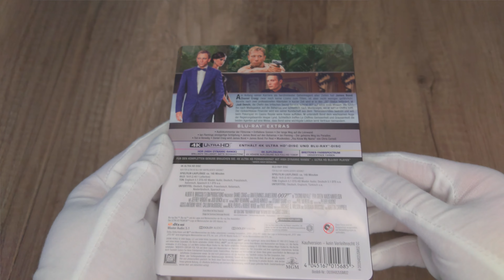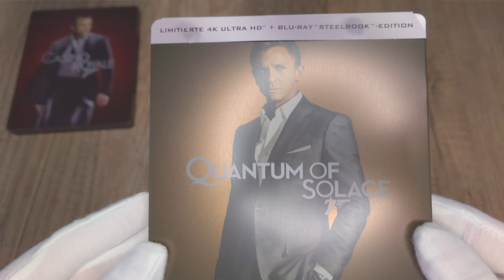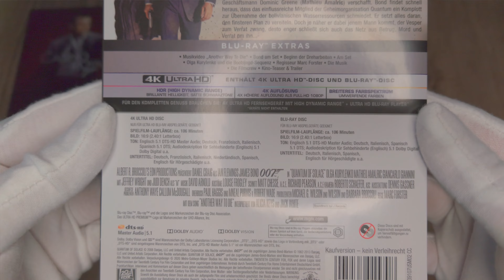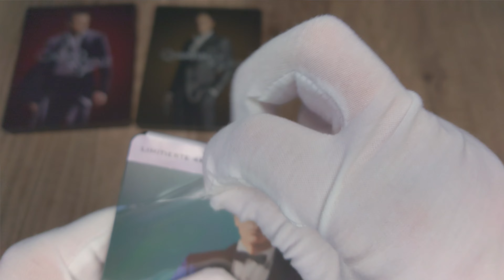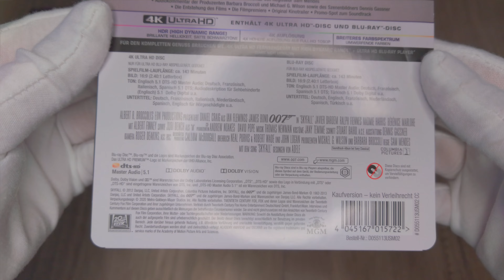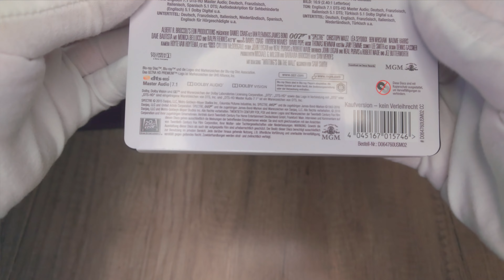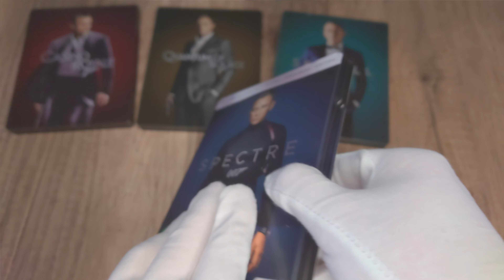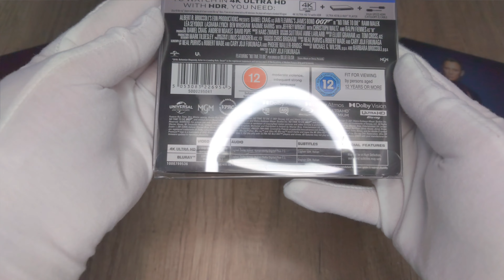JAMES BOND - The Daniel Craig 5-Film Steelbook Collection - 4K Ultra HD + Blu-ray - unboxing video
Casino Royale 4K Blu-ray

SteelBook / 4K Ultra HD + Blu-ray
Metro-Goldwyn-Mayer | 2006 | 138 min | Rated FSK-12 | Mar 19, 2020

Codec: HEVC / H.265
Resolution: Upscaled 4K (2160p)
HDR: Dolby Vision, HDR10

Audio
English: DTS-HD Master Audio 5.1 (48kHz, 24-bit)
Spanish: Dolby Digital 5.1
French: DTS 5.1
Spanish: DTS 5.1
German: DTS 5.1
Italian: DTS 5.1
Czech: Dolby Digital 5.1
Hungarian: Dolby Digital 5.1
Polish: Dolby Digital 5.1

Subtitles
German, English, French, Italian, Portuguese, Spanish, Czech, Danish, Dutch, Finnish, Hungarian, Korean, Norwegian, Polish, Swedish

Discs
4K Ultra HD
Blu-ray Disc

Packaging
SteelBook

Playback
4K Blu-ray: Region free
2K Blu-ray: Region B (A, C untested)

Starring: Daniel Craig, Eva Green, Mads Mikkelsen, Judi Dench, Jeffrey Wright, Giancarlo Giannini.

Quantum of Solace 4K Blu-ray

SteelBook / Ein Quantum Trost 4K / 4K Ultra HD + Blu-ray
Metro-Goldwyn-Mayer | 2008 | 106 min | Rated FSK-12 | Mar 19, 2020

Audio
French: DTS 5.1
Spanish: DTS 5.1
German: DTS 5.1
Japanese: DTS 5.1

Subtitles
German, English SDH, French, Italian, Portuguese, Spanish, Czech, Danish, Dutch, Finnish, Hungarian, Korean, Mandarin (Simplified), Mandarin (Traditional), Norwegian, Polish, Swedish

Discs
4K Ultra HD
Blu-ray Disc

Packaging
SteelBook

Playback
4K Blu-ray: Region free
2K Blu-ray: Region B (A, C untested)

Starring: Daniel Craig, Olga Kurylenko, Mathieu Amalric, Judi Dench, Giancarlo Giannini, Gemma Arterton.

Skyfall 4K Blu-ray

Metro-Goldwyn-Mayer | 2012 | 143 min | Rated FSK-12 | Mar 19, 2020

Codec: HEVC / H.265
Resolution: Native 4K (2160p)

Audio
French: DTS 5.1
Spanish: DTS 5.1
German: DTS 5.1
Italian: DTS 5.1

Discs
4K Ultra HD
Blu-ray Disc

Packaging
SteelBook

Playback
4K Blu-ray: Region free
2K Blu-ray: Region B (A, C untested)

Starring: Daniel Craig, Judi Dench, Javier Bardem, Ralph Fiennes, Naomie Harris, Bérénice Marlohe.

Spectre 4K Blu-ray

Metro-Goldwyn-Mayer | 2015 | 148 min | Rated FSK-12 | Mar 19, 2020

Audio
English: DTS-HD Master Audio 7.1 (48kHz, 24-bit)
French: DTS 5.1
Spanish: DTS 5.1
German: DTS 5.1
Italian: DTS 5.1

Discs
4K Ultra HD
Blu-ray Disc

Packaging
SteelBook

Playback
4K Blu-ray: Region free
2K Blu-ray: Region B (A, C untested)

Starring: Daniel Craig, Christoph Waltz, Léa Seydoux, Ralph Fiennes, Monica Bellucci, Ben Whishaw.

No Time to Die 4K Blu-ray

Zavvi Exclusive SteelBook / 4K Ultra HD + Blu-ray
Universal Studios | 2021 | 163 min | Rated BBFC: 12 | Dec 20, 2021

Subtitles
English SDH, Italian

Discs
4K Ultra HD
Blu-ray Disc

Packaging
SteelBook, Inner print

Playback
4K Blu-ray: Region free
2K Blu-ray: Region B (A, C untested)

Starring: Daniel Craig, Léa Seydoux, Rami Malek, Lashana Lynch, Ralph Fiennes, Ben Whishaw.

(source Blu-ray.com)